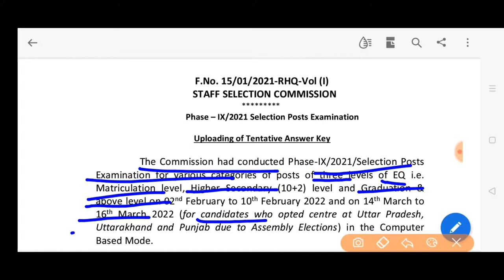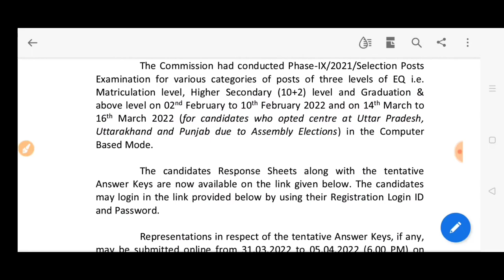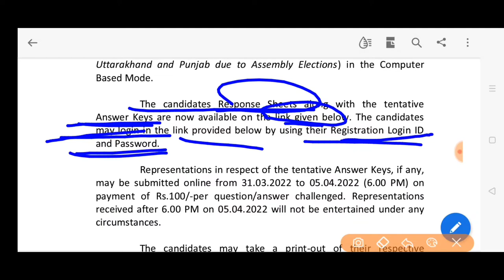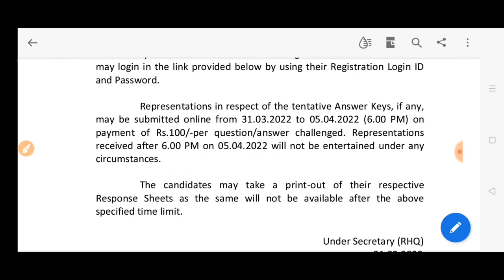SSC selection post phase 9/2021 examination phase 9 answer key response sheet result SSC phase 9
SSC selection post phase 9 examination answer key response sheet release phase 9/2021 results response sheet answer key release